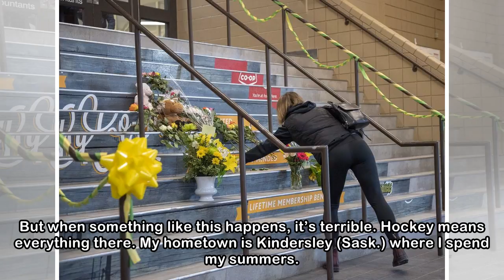Canucks Post Game: The fond farewell, the Hobey Baker, the Jokinen favour, the bus tragedy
Points to ponder as Henrik and Daniel Sedin somehow found some resolve, or maybe some Red Bull, to turn a mild, plodding finale to the season — and their stellar Hall of Fame worthy careers — into a w...